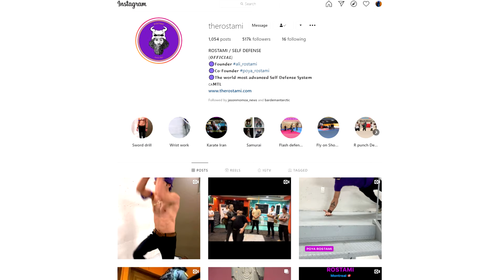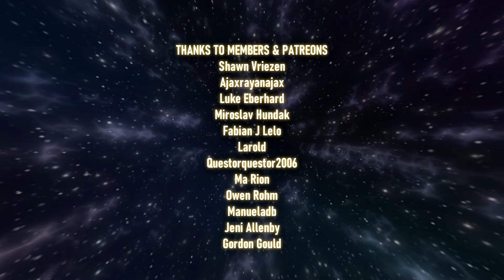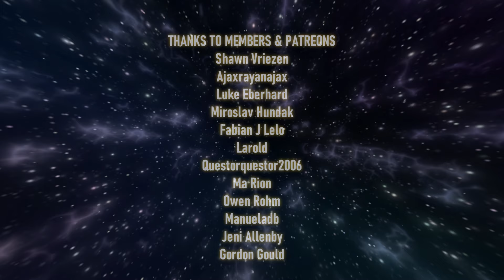Fighting Styles In DUNE (2021) Explained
Taking a look at the fighting styles we might see in Denis Villeneuve's Dune movie, this video also explore the possible origins of Fremen knife fighting techniques in the film.

Dune: Adventures in the Imperium RPG